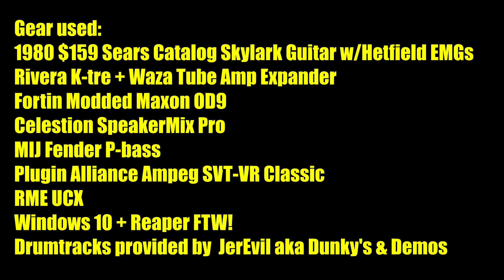JerEvil's Deathy Drum Jam? 194bpm... (GGF) - Rivera K-tre + Fortin Modded Maxon OD9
JerEvil posted a drum jam the other day and I was loving it... I haven't done anything fast in awhile so it was a nice change. Used the Rivera K-tre once again boosted by my Fortin Modded Maxon OD9. Those two sound fkn badass together. Anyway I had putting this together, enjoy! 🤘😎